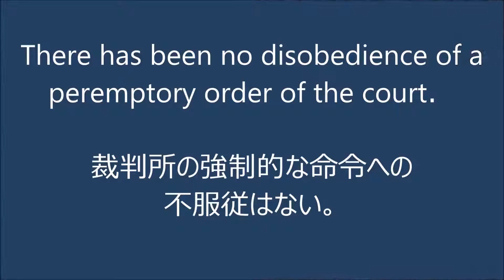Peremptory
1100 English words natives must show.